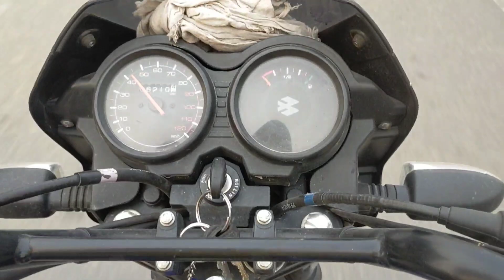सऊदी अरब जाना चाहता हूं कैसे जाऊं भाई Saudi Driver Meet to YouTube Subscriber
Saudi Arab Truck Driver work
 Saudi Arab Truck Driver visa
 Saudi Arab Truck Driver salary
 Saudi Arab driver room
 Saudi Arab heavy driver visa
 Saudi Arab heavy licence
 Saudi Arab transport companies
 Truck Driver visa for Saudi
 Saudi Mein truck driver ka kam
 Saudi Mein driver Kaise kam karta hai
 driver ko Saudi Mein Kaisa room Milta Hai
 Saudi ka driver visa kahan se len

Thanks to all for watching and love